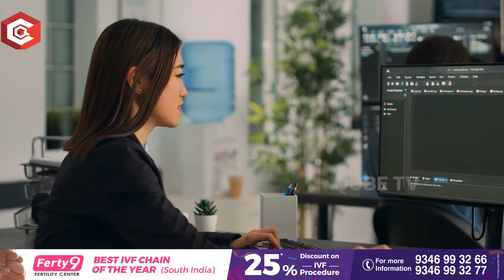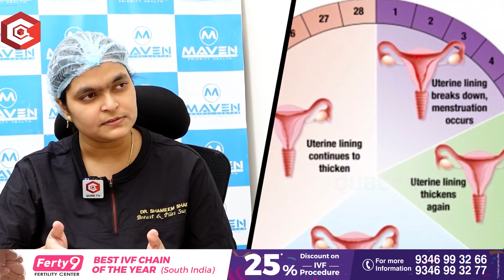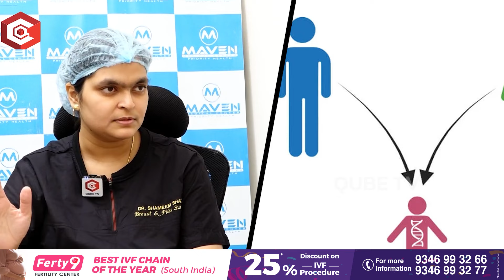మీరు చేసే ఈ తప్పు వల్లే రొమ్ము క్యాన్సర్ వస్తుంది | Breast Cancer Symptoms And Treatment